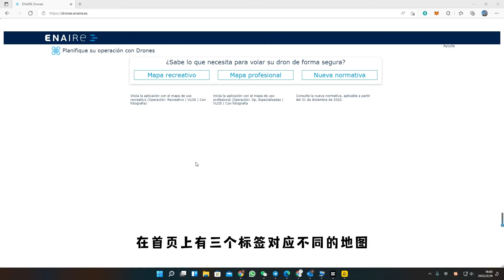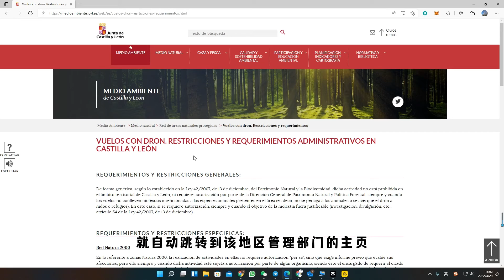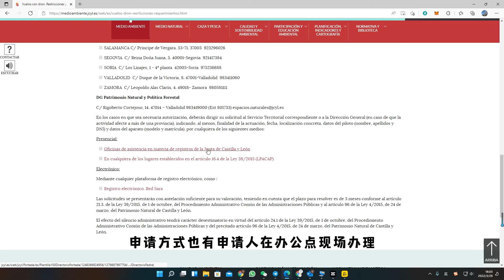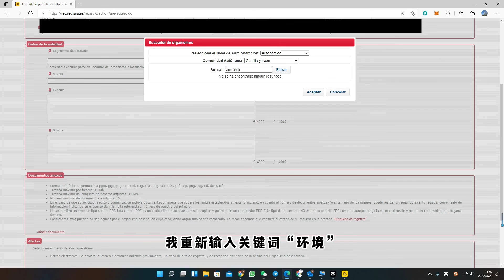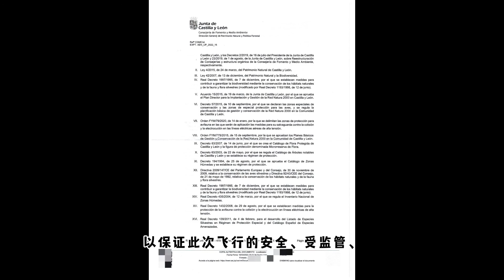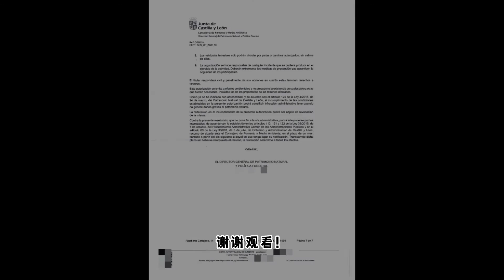必看！西班牙无人机飞行前准备（三）！如何申请临时飞行许可。¿Como he solicitado y conseguido el permiso de volar mi drone en ZEPA?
大家好，今天的视频是介绍一下如何申请临时飞行许可证！
对于很多无人机爱好者来说，在了解了西班牙的无人机法规后，最头疼的莫过于不能随时随地的想飞就飞，还要顾及到在我们将要飞无人机的区域是否有飞行限制，需要满足什么条件才可以飞行。
今天这期视频我就来告诉大家该如何申请在限飞区的临时飞行许可。
欢迎大家在评论区留言讨论，提出你们的问题！

¡Hola a todos, el video de hoy trata sobre cómo solicitar un permiso de vuelo temporal en zon ZEPA!
Para muchos fans de los drones, después de conocer la normativa española sobre drones, lo más problemático es no poder volar cuando y donde quieran, y ha de cuidar mucho en la zona donde vamos a volar drones. Las restricciones de vuelo, qué condiciones deben cumplirse antes de poder volar.
En este video de hoy les cuento como solicitar un permiso de vuelo temporal en una zona de vuelo restringida.
¡Le invitamos a dejar en el área de comentarios sus dudas para compartir y hacer sus preguntas!